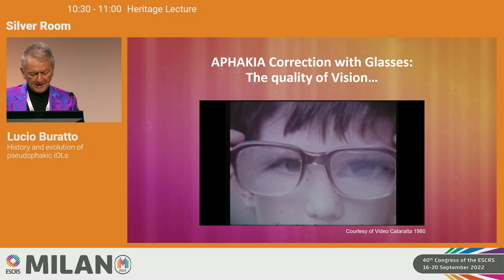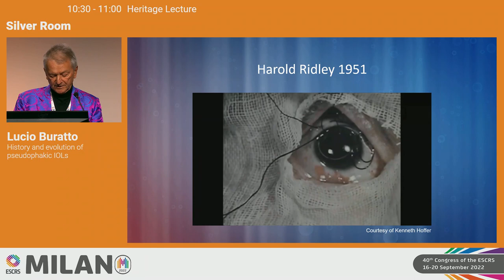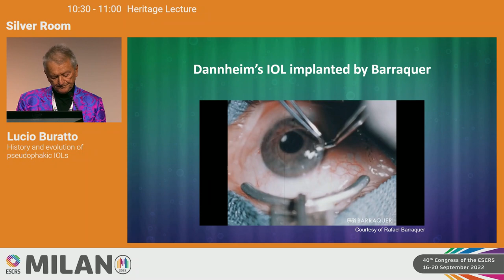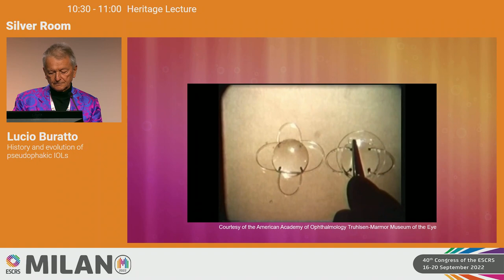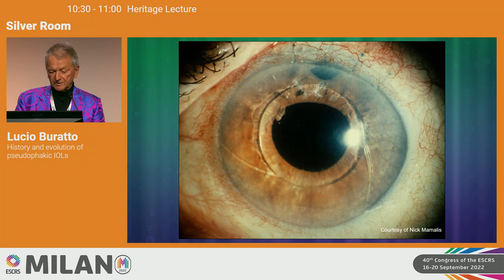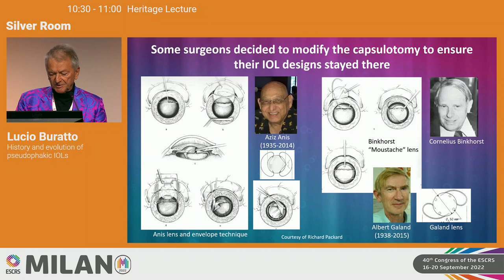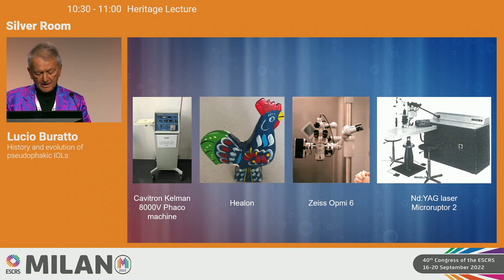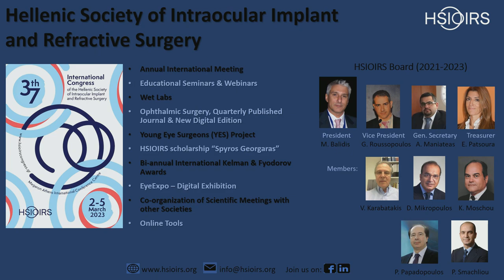ESCRS2022 Heritage Lecture by Lucio Buratto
ESCRS2022 Heritage Lecture by Lucio Buratto: The History and Evolution of Pseudophakic IOLs.